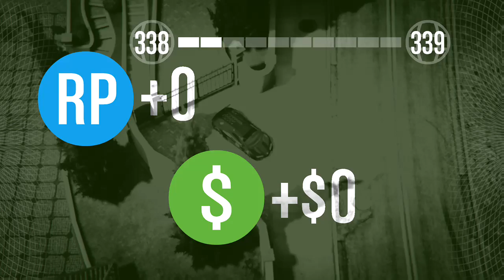SHOT TOO EARLY